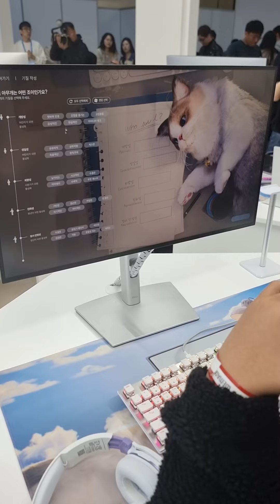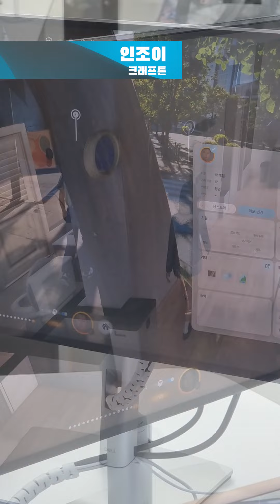[지스타 2023] 크래프톤 '인조이' 플레이 영상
게임동아 지스타 2023, 크래프톤 '인조이' 현장 플레이 영상